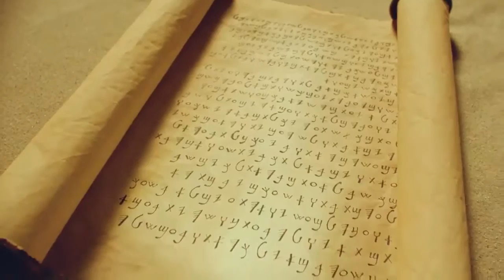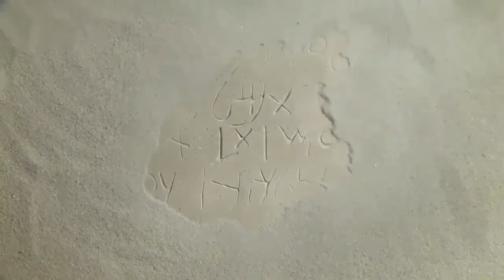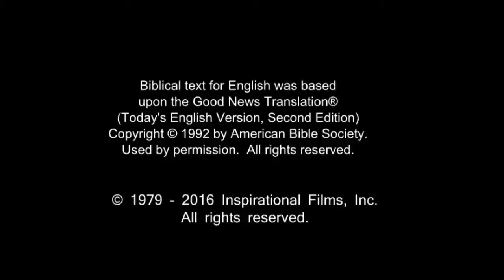English Life Saving Message! Jesus! Jesus! Jesus Save me Now!!! Risen Jesus Saves!!!(2)